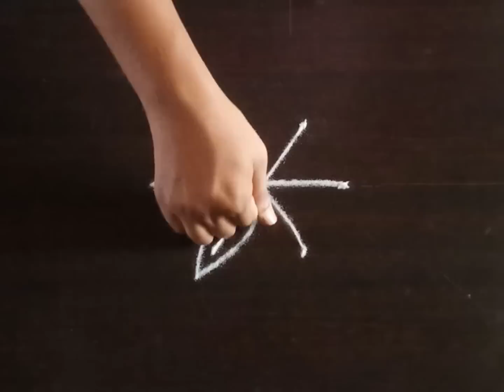Small Rangoli Design | Simple Quick Kolam | Entrance Rangoli | Muggulu Kolam | Galicha रांगोळी Kolam